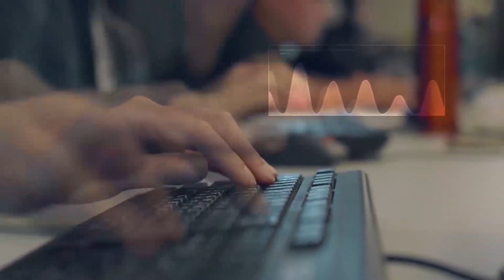腿之女神！秀高難度特技動作 靠雙腳翻轉「火桌」驚艷全場！｜綜藝大熱門